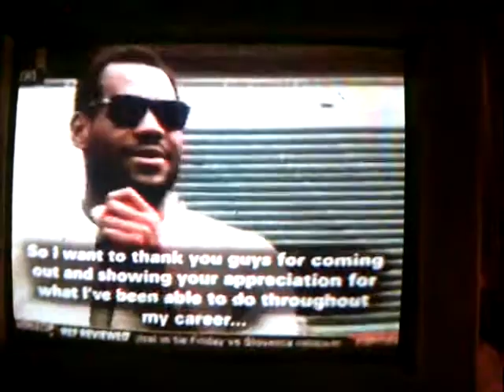LeBron James Surprise late arrive at appreciation Day held in his hometown 6/19/10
LeBron James drow in from high up above at his appreciation Day in AKRON, Ohio As fans screamed and pushed to get closer to the two-time NBA MVP, James, who lives a short drive from the school, made his way down to the playing field